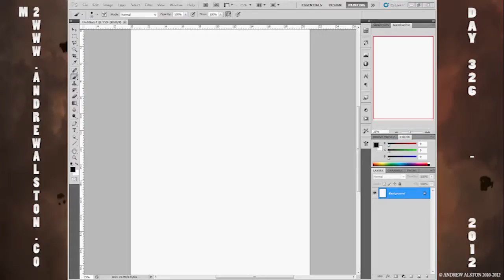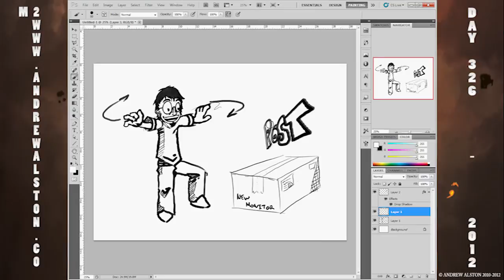Day 326 - AA365 - MONITOR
Day 326 on the AA365 drawings - Allot of work today so quick pic of me and my new monitors i got today

todays image is MONITOR